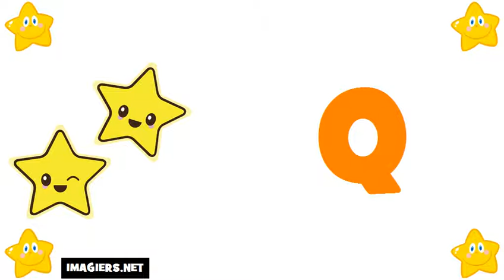Learn The French Alphabet